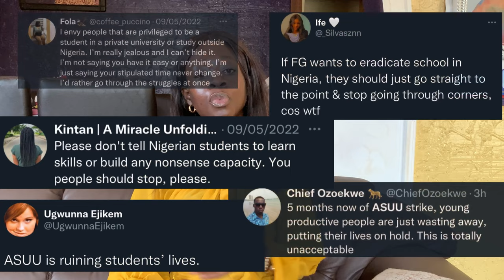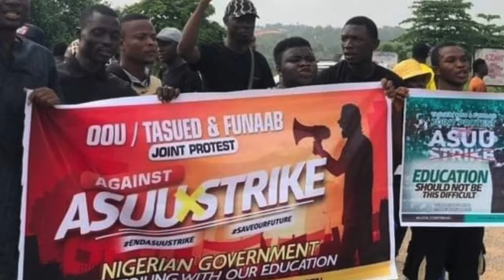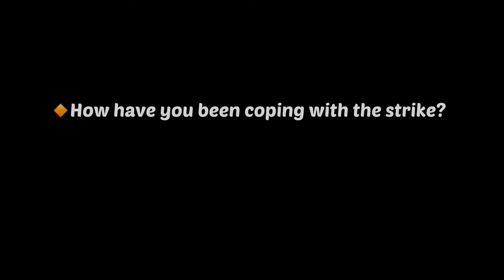Another pandemic : Asuu strike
It is no news that nigerian students have been out of school for a while cos of the ongoing strike. In this video, i talk about the frustrations and several ordeals that the nigerian students have faced during the course of the strike.
I would love to hear about your experiences during the strike and how you've been navigating this period.  Have you learnt a skill or gotten a job ? How soon do you  want the strike to be called off?